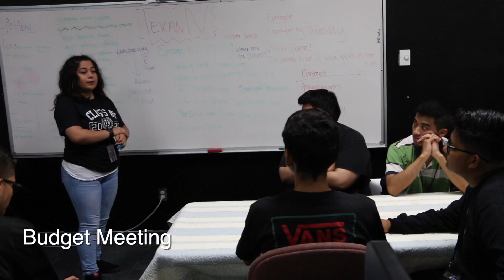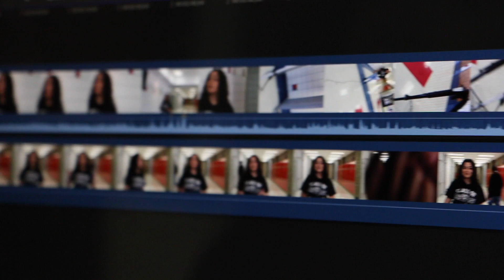TexanTV ~ Wednesday, March 4, 2020 V2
This video is about TexanTV ~ Wednesday, March 4, 2020